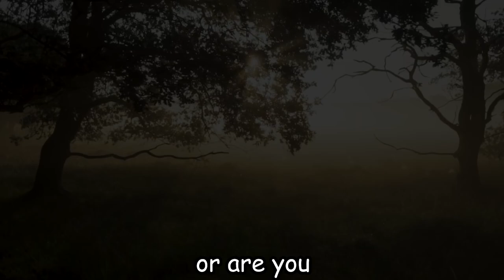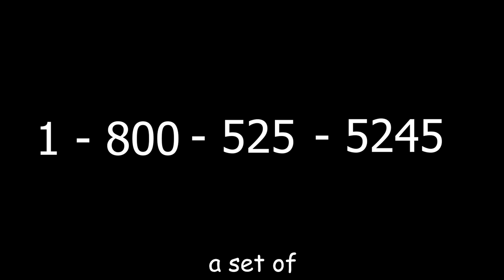medical innovation project